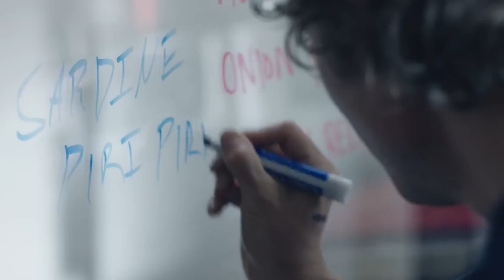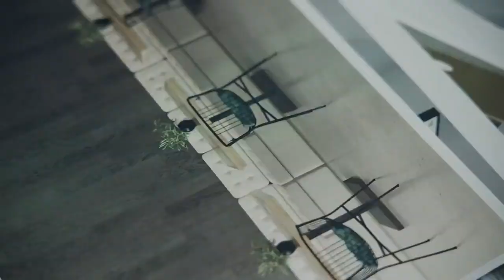The Bear Official Trailer - Chris Witaske, Jeremy Allen White, Ebon Moss-Bachrach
Check out the official The Bear Trailer starring Chris Witaske, Jeremy Allen White, Ebon Moss-Bachrach

Starring: Chris Witaske, Jeremy Allen White, Ebon Moss-Bachrach

Synopsis: A young chef from the fine dining world returns to Chicago to run his family's sandwich shop.